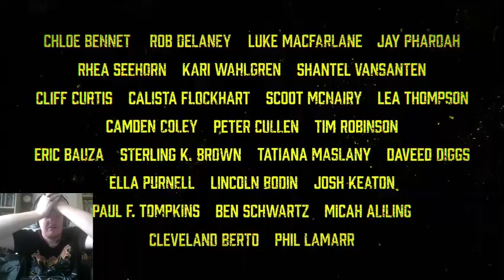Reacting To: Invincible Season 2 Teaser